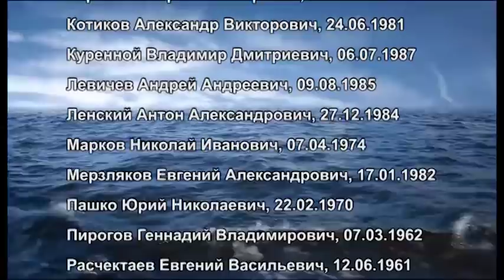Информация для родственников экипажа пропавшего судна "Восток"